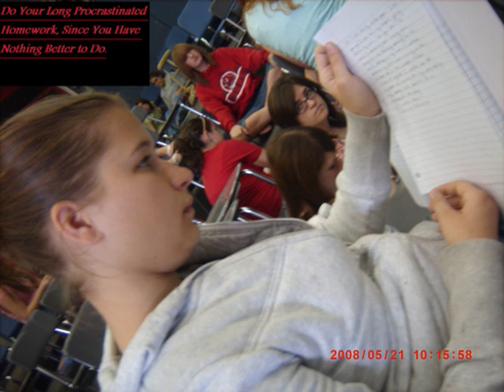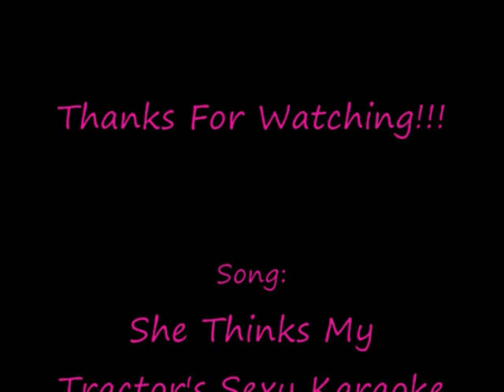TwilightGuy Chat is down? OH NOES!!!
Me bored, HELP!